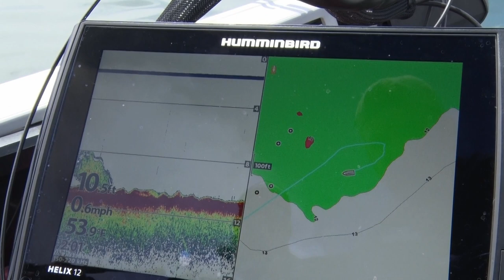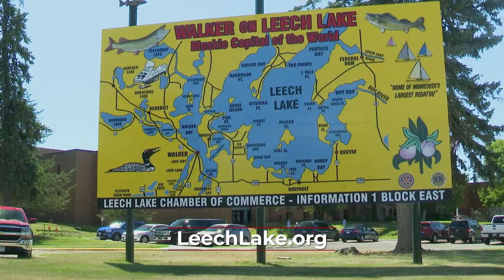Early Season Walleyes on Leech Lake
Roger Cormier makes an early season fishing trip, fights the weather, and catches a TON of walleyes!